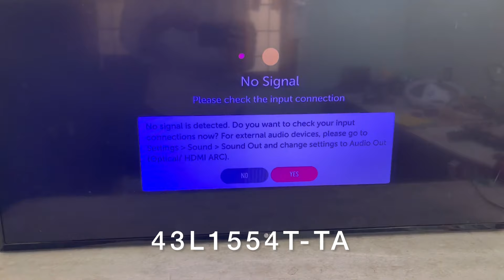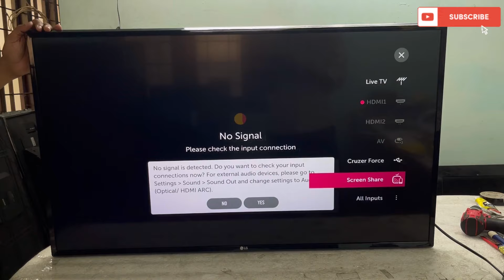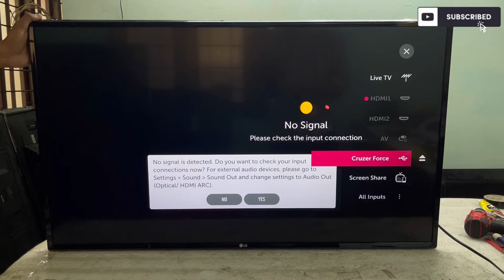LG 43” ടീവിയുടെ ഡിസ്‌പ്ലേ Violet color ആണോ?എന്തുകൊണ്ട് ഇങ്ങനെ വരുന്നു?43LJ554T-TA violet color issue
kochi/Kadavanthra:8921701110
LG 43J554T-TA backlight led replaced video

samsung led tv violet color issue video: ഡിസ്‌പ്ലേ പോയതല്ല! പിന്നെ? samsung led tv screen violet color solution malayalam???

LG 32” violet color issue solution : LG ടീവിയുടെ ഡിസ്‌പ്ലേ violet color  ആണോ? എന്തുകൊണ്ട് ?എന്താണ് പരിഹാരം| 32LJ522D-TA display replace